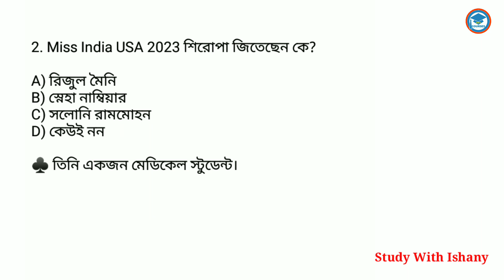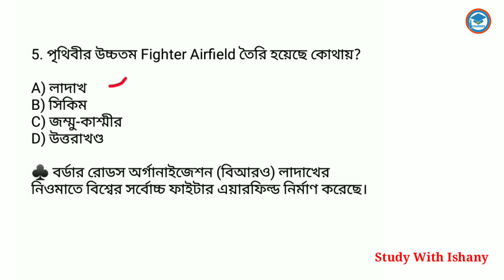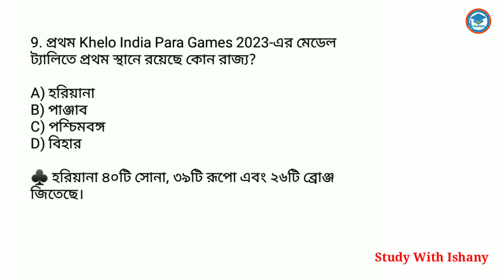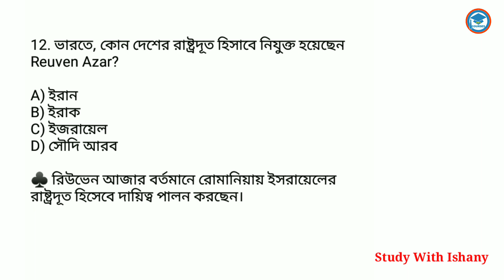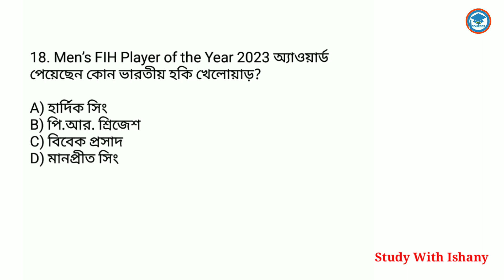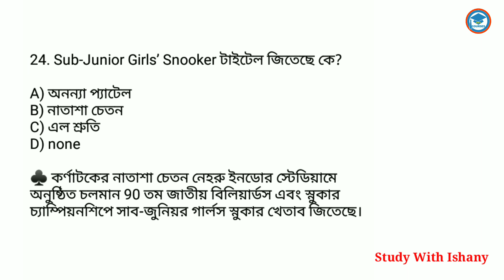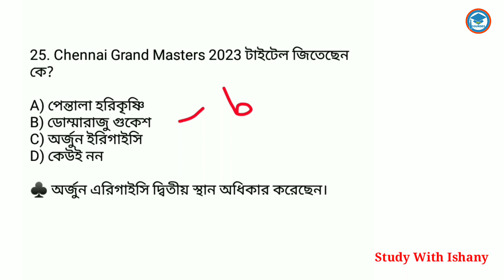Weekly Current Affairs | Bengali Current Affairs | For All Competitive Exam | Study With Ishany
in this video I provide Bengali current affairs weekly. Here I provide weekly current affairs in bengali version.
In my education channel Study With Ishany you get best current affairs book in bengali 2023 . I provide bengali current affairs in mcq form. This current affairs is very much important for NTPC & wbp main

weekly current affairs. daily Current Affairs. important current affairs. current affairs. current affairs in Bengali.

# You Tube
#2022 current affairs
banglacurrentaffairs 2022

current affairs
pdf download